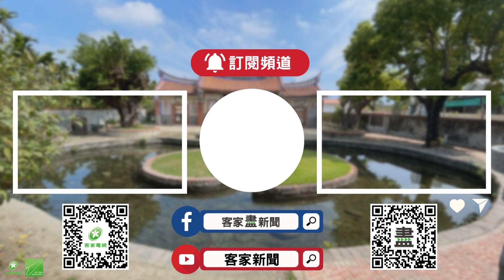農糧署推國產加工蔬菜應用 延續食材價值【客家新聞20240803】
不論是冷凍、乾燥，或是客家飲食文化中，常見的醃漬技術，都可以延長食物的保存，今天(3日)在臺北希望廣場，就有一場國產加工蔬菜應用推廣活動，除了現場展售，還有DIY手作泡菜活動，農糧署表示隨著技術進步，食物不僅應用更多元，也更能延續價值。